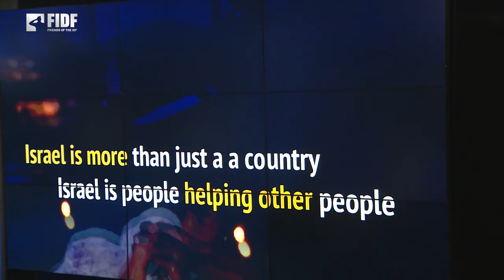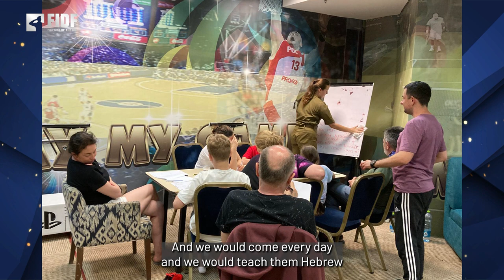Episode 30: FIDF LIVE Celebrating 75 Years of Courage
Hosted by Rona-Lee Shimon, star of the Netflix series Fauda, we will journey through Israel’s history with extraordinary interviews and performances by Israel Defense Forces musicians who will enliven your spirits.
• Experience immense pride in the State of Israel through an inter-generational story of survival that gives insight into the vital need to ensure a thriving Israel.
• See the IDF’s values in action in an enlightening interview with a Search and Rescue Brigade officer who worked day and night to save survivors after Turkey's recent earthquake.
• Learn about the IDF’s deep level of humanity and commitment to the value of life with a soldier who works with Ukrainian refugees.
• Celebrate how Israel leads the way in the world in medicine, technology, and the arts.